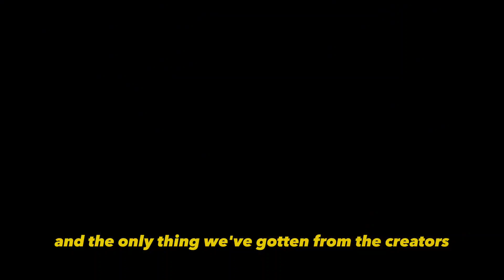One Punch Man Season 3 Release Date Latest Update